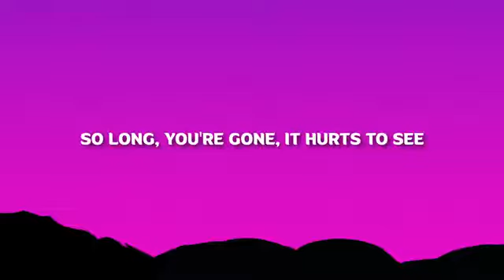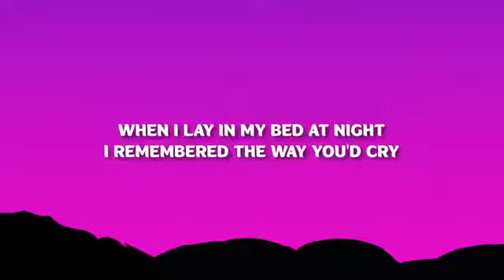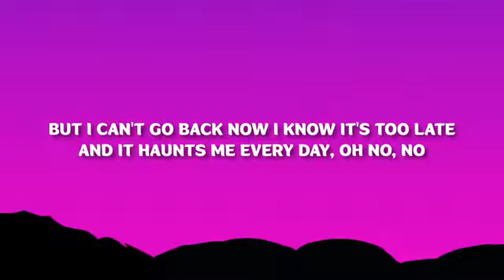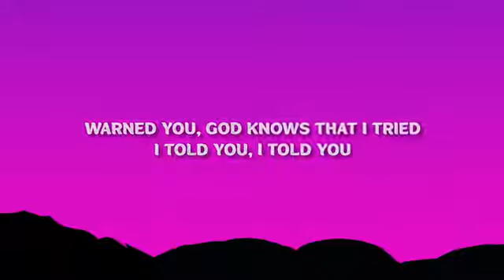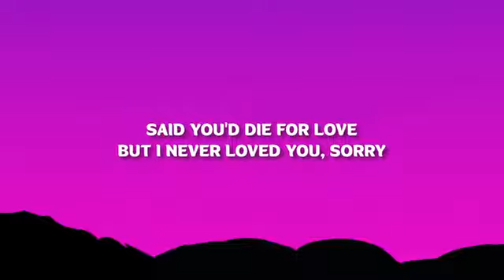Faouzia RIP, Love Lyrics man down man down oh another one down for me